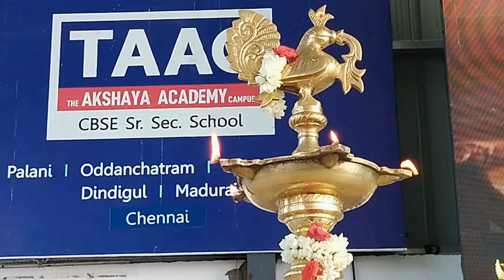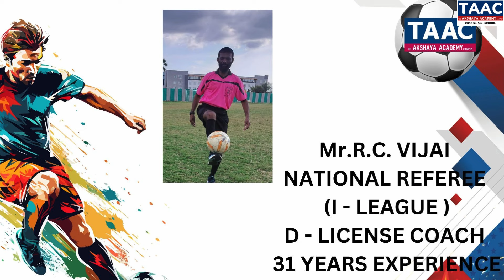1ST DISTRICT LEVEL TAAC SOCCER TOURNAMENT 2024